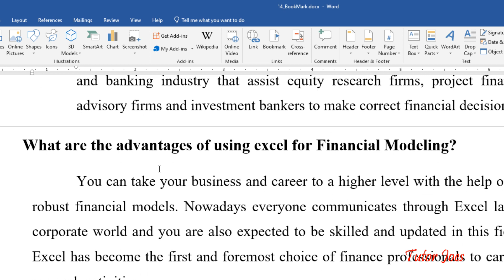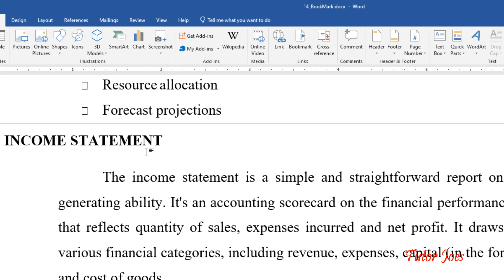Bookmark in Microsoft Word Tamil | Insert Menu | COA | TNDTE | TNTCIA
How to use SmartArt in Microsoft Word

Computer on Office Automation Training Salem
What are the Theory & Practical for Computer on Office Automation?